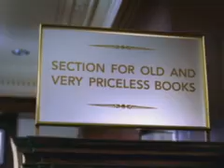Risifrutti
Risifrutti Commercial.